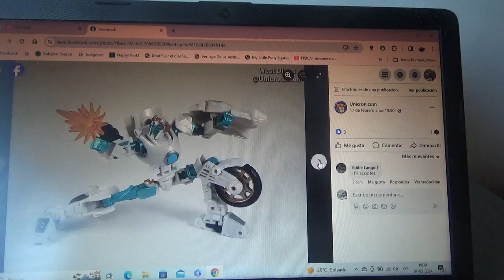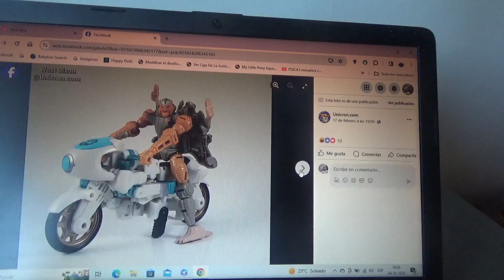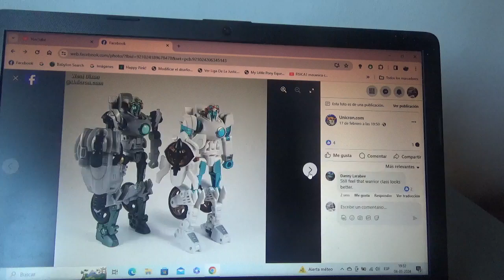1eras fotos de Transformers EarthSpark Thrash